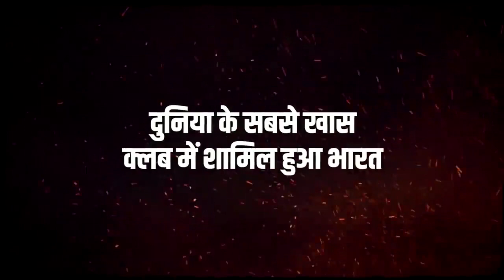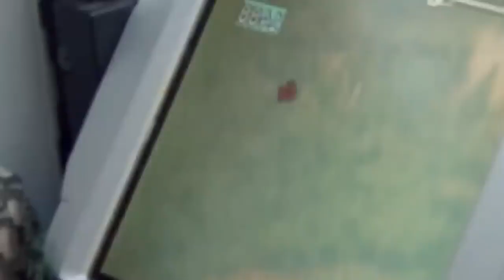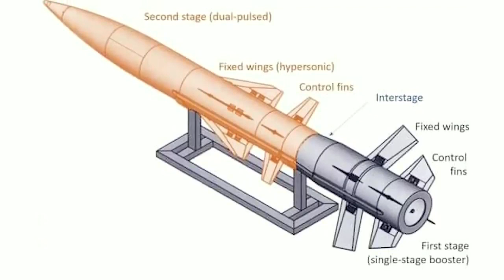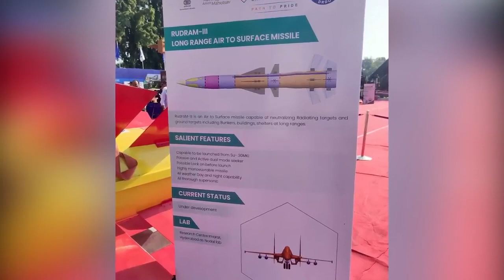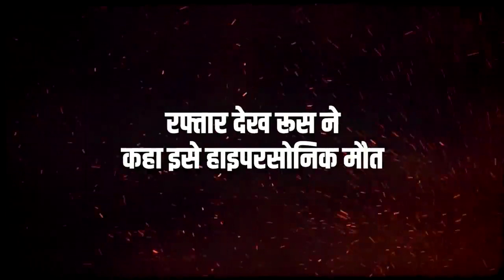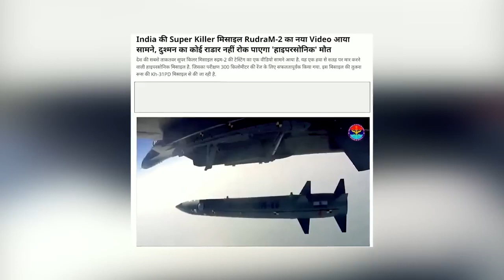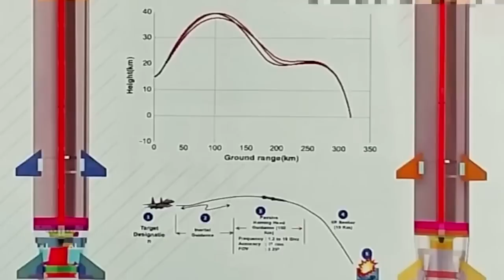Brahmos-2 को छोड़ो, भारत ने नई हाइपर मिसाइल से ढ़ाया कहर, Rudram-2 से कांप उठा पूरा चीन